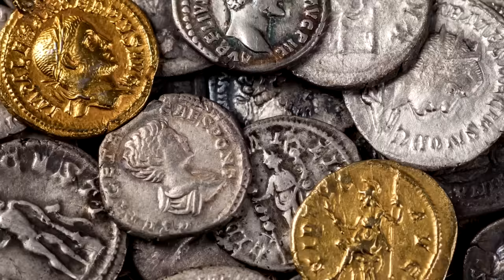Imperium Kartaginy - 700 lat niedocenionej historii FILM DOKUMENTALNY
Historię piszą zwycięzcy - pomimo blisko 700 lat historii, Kartagina jest kojarzona głównie z trzema zatargami z Rzymem, które ostatecznie skończyły się jej unicestwieniem. Mało kto pamięta o jej dziejach sprzed tego konfliktu, nad którymi pochylamy się w naszym materiale. Opowiadamy w nim o całej historii miasta nad Bagradasem - jego mitycznych początkach, kulturze, latach chwały i okolicznościach upadku.

Chcesz tworzyć z nami? Wesprzyj Kanał!

ROZDZIAŁY:
0:00 - Początki
9:20 - Pierwsze podboje
16:06 - Wojny na Sycylii
25:47 - Upadek monarchii
30:32 - Wojna z Agatoklesem
37:17 - Najazd Pyrrusa
40:30 - Ustrój Kartaginy
46:44 - Społeczeństwo i administracja
52:11 - Wojsko Kartaginy
59:10 - Gospodarka
1:03:28 - Kultura i religia
1:11:43 - I wojna punicka
1:20:58 - Wojna nieubłagana/bezlitosna
1:26:30 - Ofensywa w Hiszpanii
1:30:21 - II wojna punicka
1:38:04 - Kartagina klientem Rzymu
1:41:56 - III wojna punicka

O AUTORACH:
Aleksander Kocan - Twarz kanału Historyczny Top, student V roku historii na Uniwersytecie Wrocławskim. Wykształcenie wyższe uzyskał dzięki pracy licencjackiej "IV Wyprawa Krzyżowa w świetle kronik G. de Villeahardouin i R. de Clari oraz korespondencji papieża Innocentego III", która najlepiej pokazuje jego miłość do okresu Średniowiecza. Studiował prawo, i historię w przestrzeni publicznej. Aktualnie w obszernej pracy magisterskiej "Krytyka hierarchów kościelnych w listach Jana Husa z lat 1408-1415" pochyla się nad zagadnieniem początków reformacji. Zapamiętajcie tę twarz!

Szymon Słodowy - Założyciel i pomysłodawca Historycznego Topu. Pasjonat historii i autor wielu tekstów, poruszających tematy Starożytności i Średniowiecza. Właściciel kilku kanałów na portalu YouTube na przestrzeni ostatnich lat. Student V roku prawa na Uniwersytecie Wrocławskim, były student politologii na Uniwersytecie Warszawskim. Zapamiętajcie to nazwisko!

CREDITS
Tekst: Aleksander Kocan
Vlog/Głos: Aleksander Kocan
Montaż: Szymon Słodowy/Aleksander Kocan
Animacje: Szymon Słodowy
Grafika: Szymon Słodowy

ŹRÓDŁA I BIBLIOGRAFIA:

1. M. Cary, H. H. Scullard "Dzieje Rzymu od czasów najdawniejszych do Konstantyna"
2. M. Jaczynowska "Historia Starożytnego Rzymu"
3. Z. Kubiak "Piękno i gorycz Europy - dzieje Greków i Rzymian"
4. T. Zieliński "Rzeczpospolita Rzymska"
5. A. Ziółkowski "Historia Powszechna: Starożytność"
6. K. Kęciek "Dzieje Kartagińczyków - historia nie zawsze ortodoksyjna"
7. M. Hours-Miedan "Kartagina"